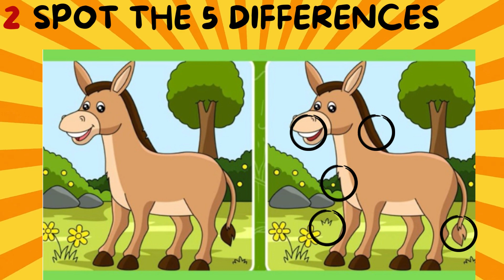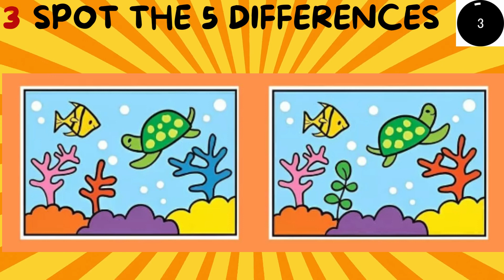【Spot the Difference #151# Can you find all in 90seconds? |Find the differences between two pictures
You are a great detective!

brain teasers
visual perception